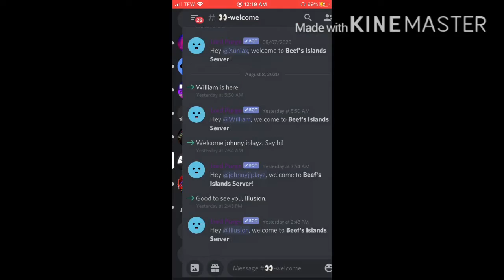My Discord Server Link in the Desc